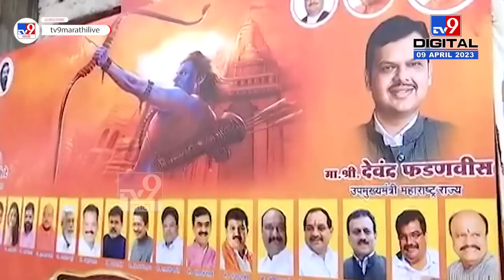Naresh Mhaske On Uddhav Thackeray : अयोध्या दौऱ्यावर नरेश म्हस्के यांची उद्धव ठाकरे यांच्यावर टीका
CREDIT - Political| Amar Bhingardeve /Producer| Shruti Gosavi /Editor